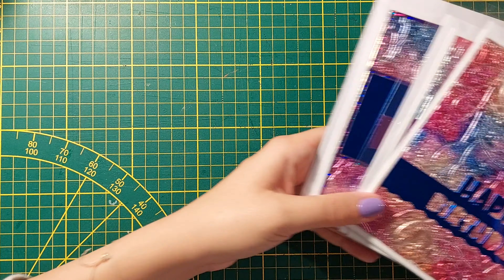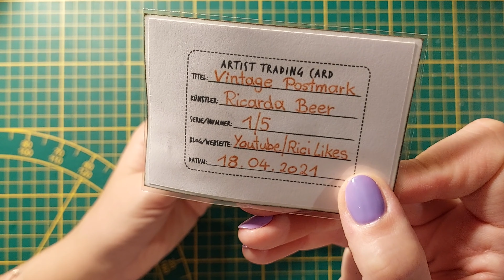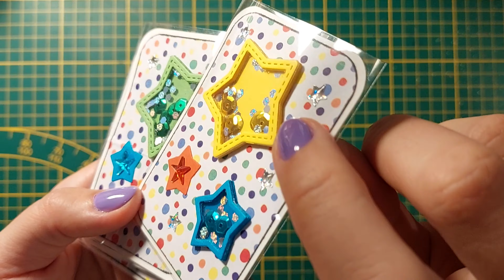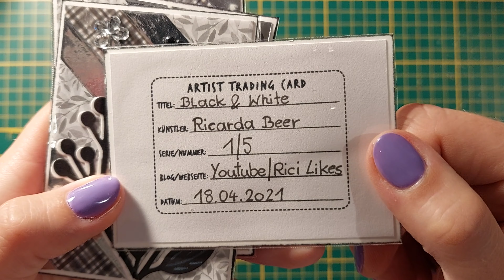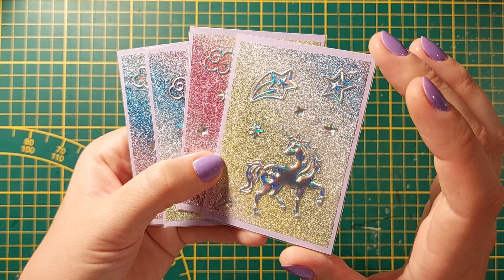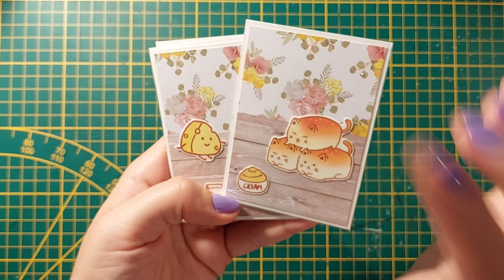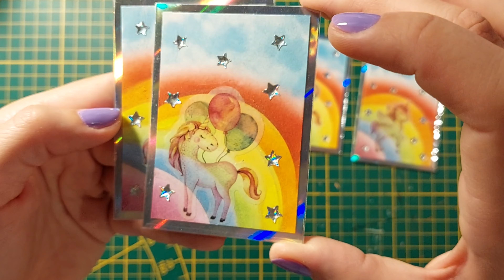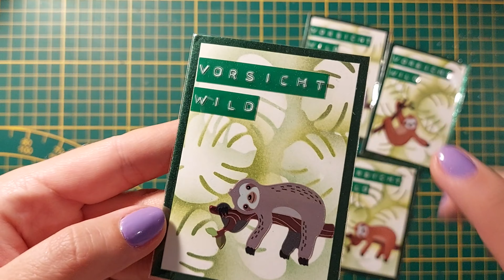XL Bastelupdate | Craftupdate | ATC´s, Lünetten, Chunky Charm, Grußkarten, usw... | Rici Likes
in diesem Video zeige ich euch alles was ich so in der letzten Zeit gebastelt habe :-) Ich wünsche euch ganz viel spaß beim anschauen, LG eure Rici